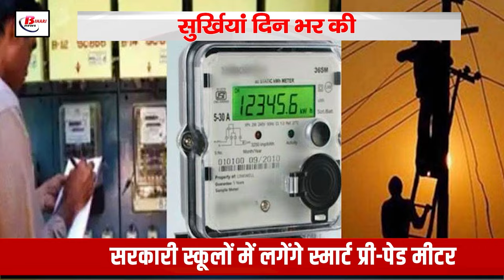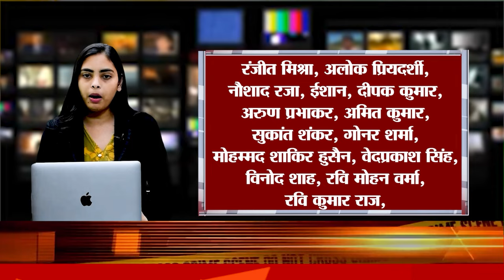Today Bihar Evening news on 25th oct. Smart prepaid meter, vidhansabha, dana cyclone, rishabha pant.